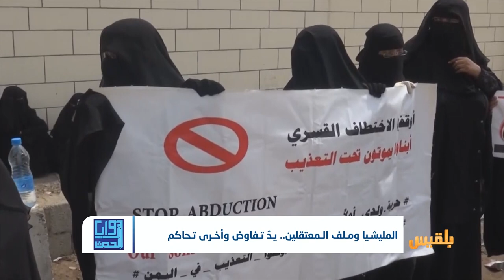المليشيا وملف المعتقلين.. يدٌ تفاوض وأخرى تحاكم | تقرير: ماهر أبو المجد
ـ لماذا تعمد المليشيا إلى تعقيد ملفات التفاوض المقترحة في ملف ستوكهولم؟
ـ وكيف يمكن فهم قيام المليشيا بمحاكمة عشرة صحفيين في الوقت الذي تجلس فيه في قاعات التفاوض؟..